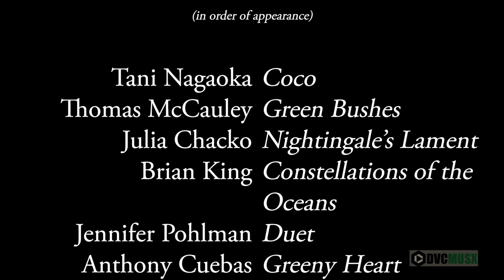DVC Student Composers Concert SP 2021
DVC Student Composers Concert 2021
Recorded May 9-12, 2021

performed by:
Jessie Nucho, flute
Mia Nardi-Huffman, violing

compositions and composers

1. Tani Nagaoka: Coco (00:21)
2. Thomas McCauley: Green Bushes (02:57)
3. Julia Chacko: Nightingale's Lament (05:10)
4. Brian King: Constellations of the Oceans (08:03)
5. Jennifer Pohlman: Duet (09:58)
6. Anthony Cuebas: Greeny Heart (12:01)
7. Jaime Francisco Mejia: The Fledging Young Bird (14:45)
8. Angela Cheng: Radiance (17:12)
9. Hudson Dummer: Birds out the Window (19:51)
10. Brendan Albee-Good: Effi-Arc (22:01)
11. Vincent Yamamoto: Ever Forgiving God (24:47)
12. Ciaran Duffy: You Never Asked (29:18)
13. Dylan Reese: Midnight Rider (32:31)
14. Camille Villar: Blossoms of Spring (34:46)
15. Mel Matas: Doc Bell Wakes the Cicadas (37:10)
16. Lucas Barnard: As the Boat Rocks (39:19)